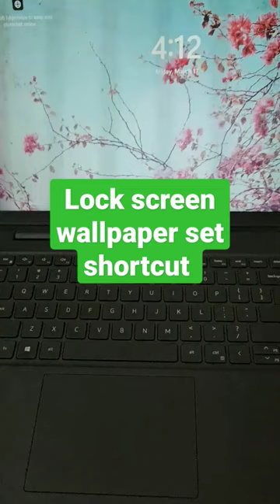Lock screen wallpaper set shortcut key